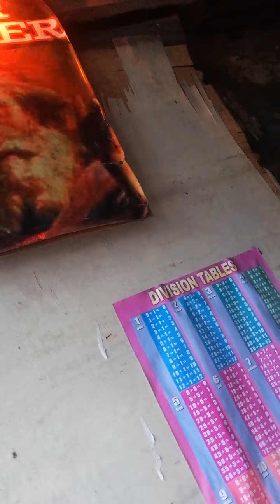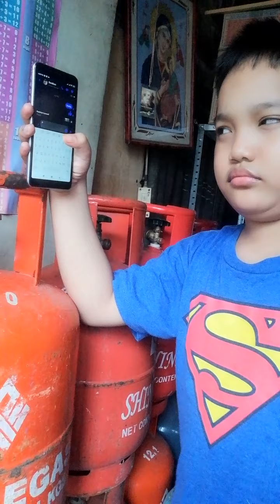LORD, make me channel of your Peace